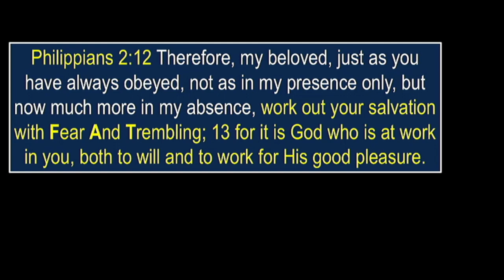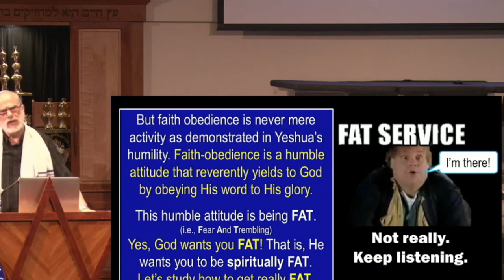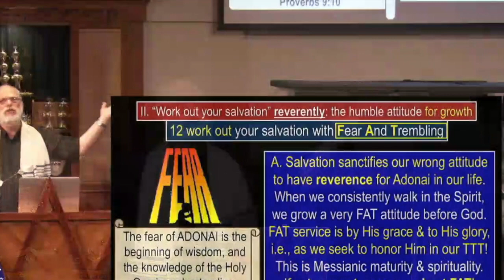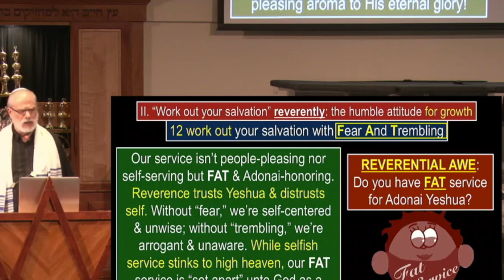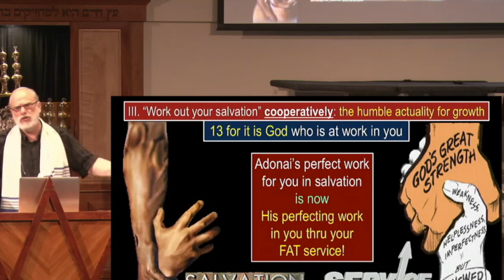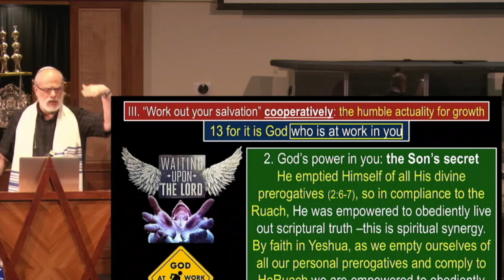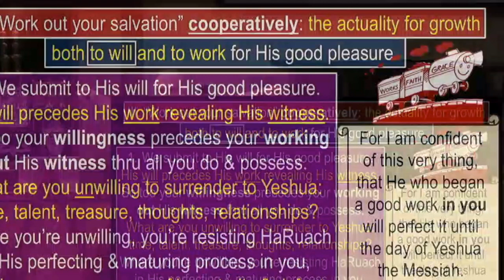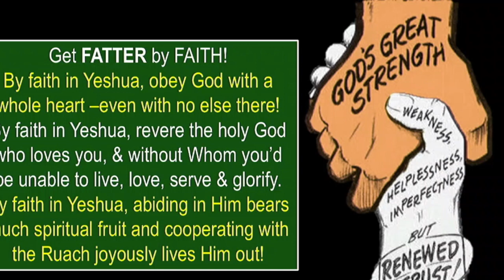Philippians— Lesson 12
Working Out Your Salvation Humbly (Part 1a-2)
Philippians 2:12-13
Reverential Awe to work your salvation through "F"ear "A"nd "T"rembling (FAT)